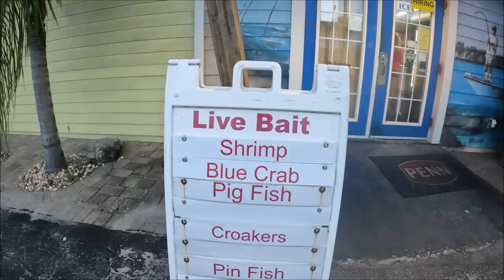Night Fishing For Catfish, Mullet, Crab, & Stingray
Afternoon family fun at new Smyrna beach And some night fishing with rods for catfish, mullet, crab, and stingray.

                                   DONT MISS THESE VIDEO!!!